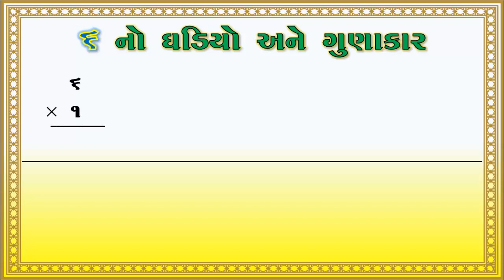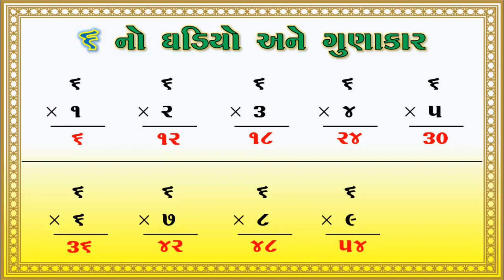6 નો ઘડીયો અને ગુણાકાર | GHADIYA GAN | GANIT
એજ્યુકેશન વિથ નોલેજ ચેનલમાં હર્ષિલ દરજી આપ સૌનું હાર્દિક સ્વાગત કરે છે. એજ્યુકેશન, મોબાઈલ, કોમ્પ્યુટર, કે ઓનલાઈન માહિતી કેમ ભરવી જેવા વિડીયો તમારા મોબાઈલમાં મેળવવા માંગતા હોવ તો મારી ચેનલને પહેલા સબસ્ક્રાઈબ કરીલો અને બેલના નિશાન પર ક્લિક કરી લો જેથી કરીને મારા દ્વારા અપલોડ કરવામાં આવેલા તમામ વિડીયો તમારા મોબાઈલમાં નોટીફીકેશન દ્વારા તમને મળતા રહે. આભાર...